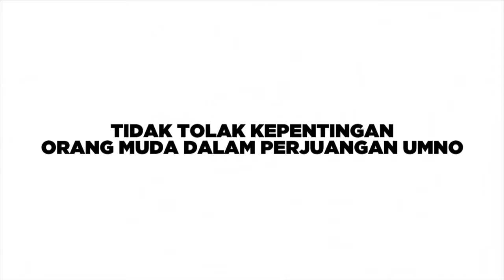Tidak Tolak Kepentingan Orang Muda Dalam Perjuangan Umno